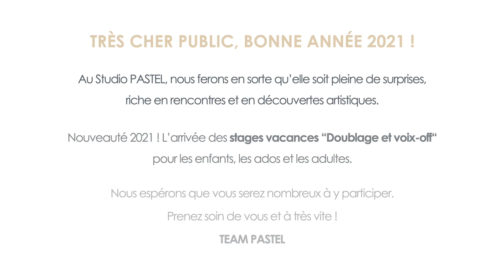Bonne année 2021 ! Doublage Voix-off - Studio PASTEL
Nouveauté 2021 ! L’arrivée des stages vacances “Doublage et voix-off“ pour les enfants, les ados et les adultes au Studio PASTEL.
Nous espérons que vous serez nombreux à y participer.
Prenez soin de vous et à très vite ! TEAM PASTEL

Montage : Garance Cadillon
Voix-off : Axel Batalla, Garance Cadillon, Simon Cardoso-Gil et Florent Lenice
Réalisation : Garance Cadillon et Florent Lenice